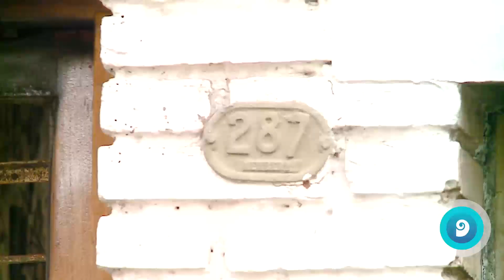Imágenes dramáticas: Tres heridos tras un incendio en la Sexta Sección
El siniestro se produjo en una vivienda ubicada en la calle Jorge Newbery.